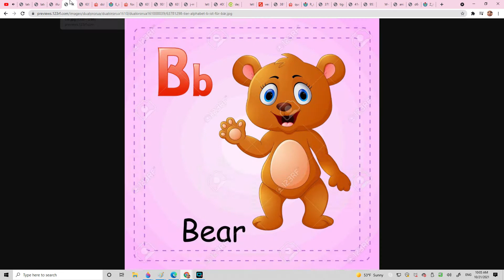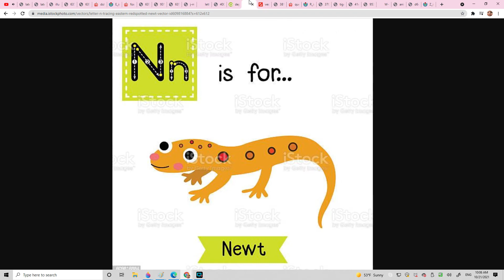Waternoose and George Sanderson's Show S1 E1 Zoo Alphabet 2